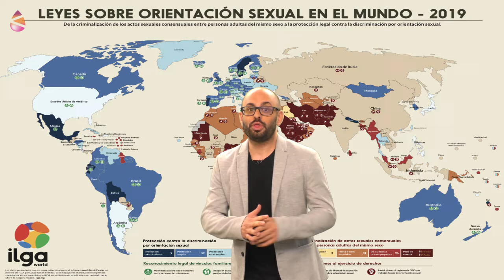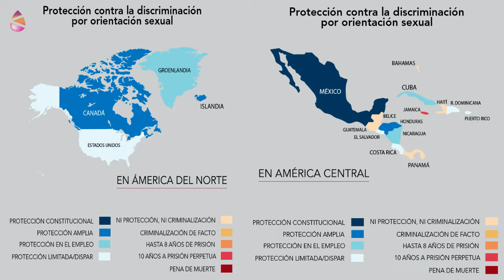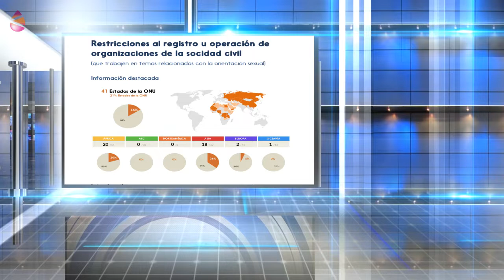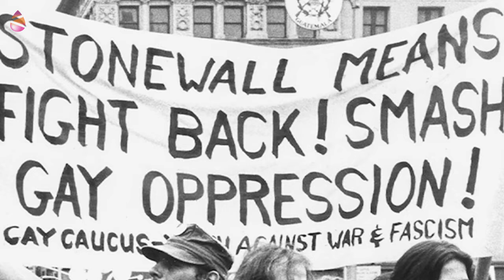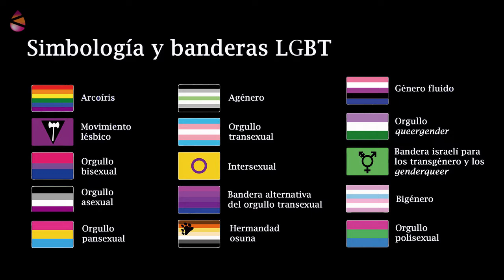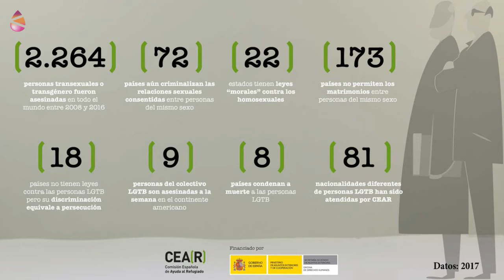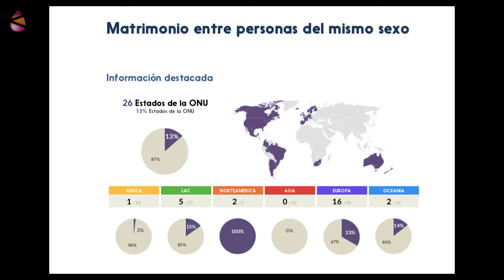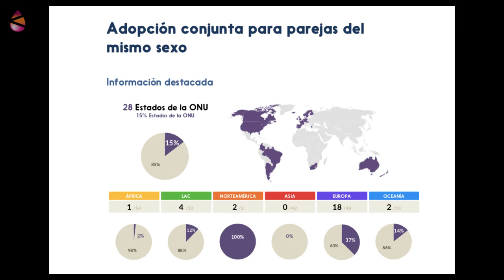Politikaldia 07 - Estado de la Homofobia en 2019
¿Sabías que 70 estados continúan penalizando la homosexualidad? ¿Y que en 6 se continúa aplicando la pena de muerte por actos sexuales consentidos entre personas del mismo sexo? Son datos extraídos del último "Informe sobre el estado de la Homofobia" elaborado por ILGA. Si quieres conocer más sobre la situación de las personas LGBTIQ+ no te pierdas este programa.